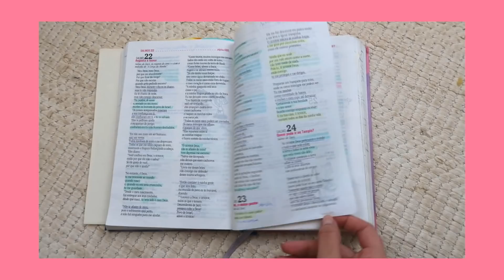EU LI A BÍBLIA INTEIRA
♥️ Vamos falar sobre a BÍBLIA?

AJUDE O CANAL E COMPRE LIVROS NA AMAZON
LEIA MEU LIVRO "Elas" GRÁTIS no Kindle Unlimited

Vitoria Dozzo | Agosto de 2020